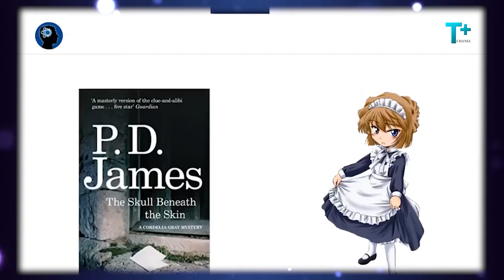DO YOU KNOW? | NHỮNG SỰ THẬT THÚ VỊ VỀ TRUYỆN CONAN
Tplus Chanel mang đến những thông tin bổ ích cho các bạn về thế giới, con người, động vật và những sự kiện có thể bạn chưa biết hoặc hiểu chưa hết về nó.
Theo dõi kênh để được cập nhật nhiều điều thú vị của cuộc sống này nhé.